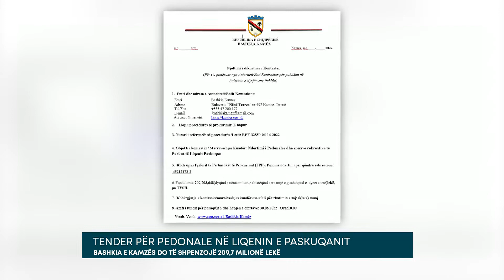TENDER PËR PEDONALE NË LIQENIN E PASKUQANIT